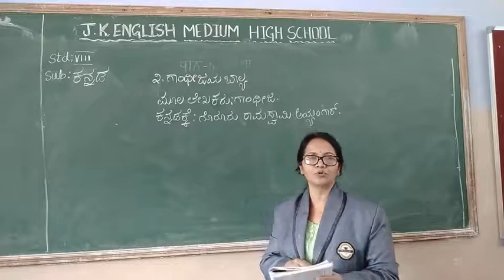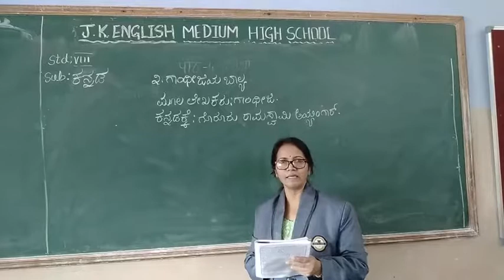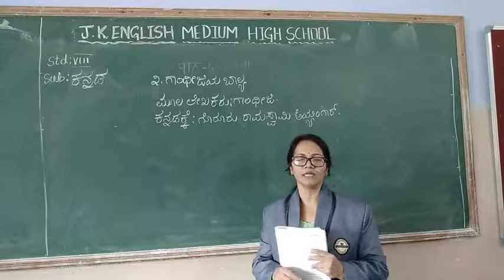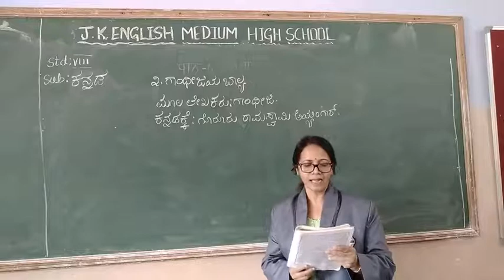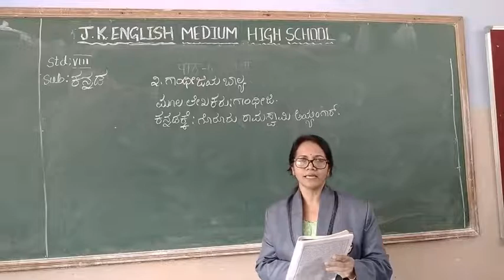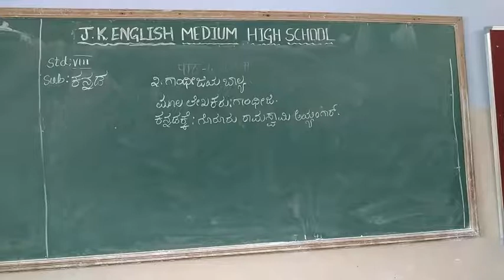8th std Kannada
3.Gandhijiya balya(continued part)